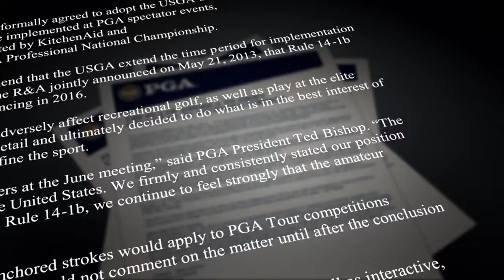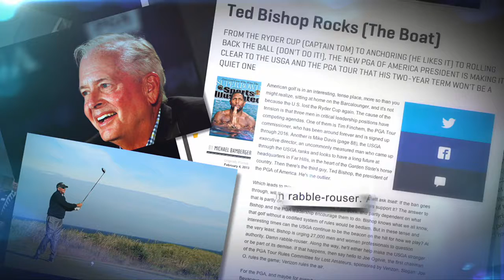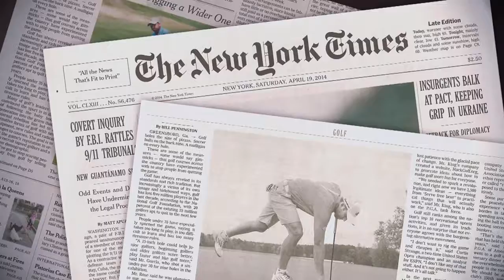In Play Ted Bishop w Matt Ginella